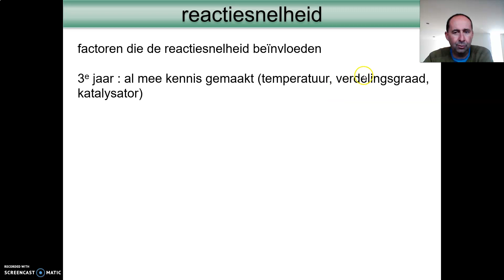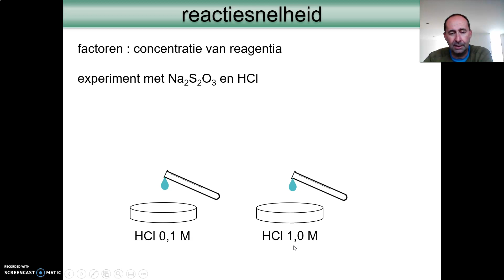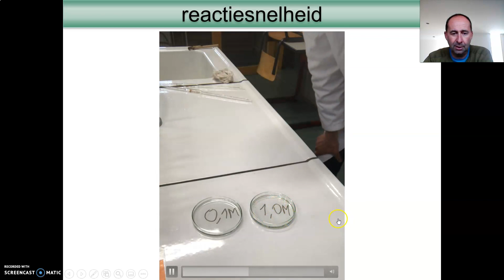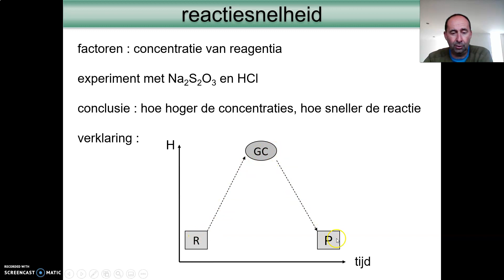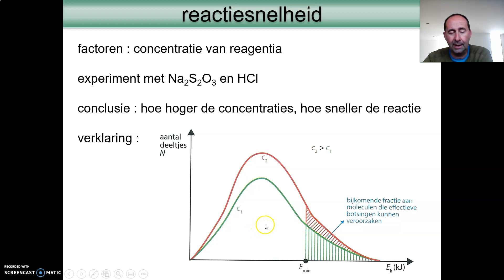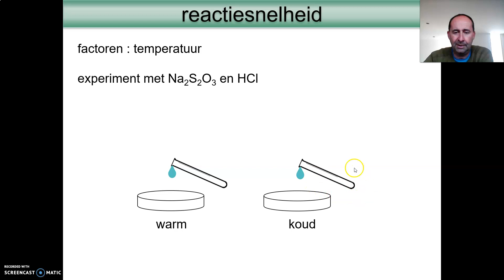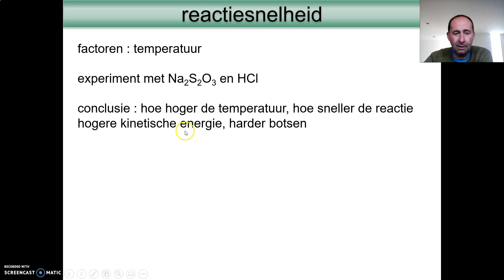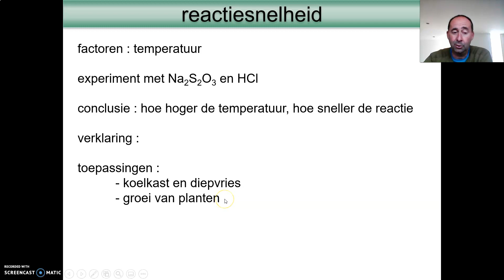09 - reactiesnelheid - 03 invloed van concentratie en temperatuur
invloed van concentratie en temperatuur op de reactiesnelheid